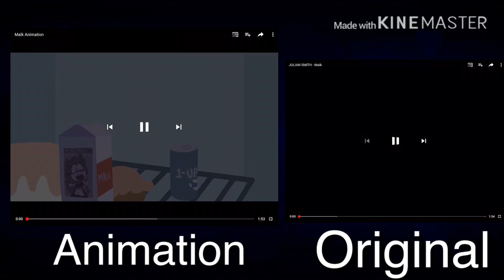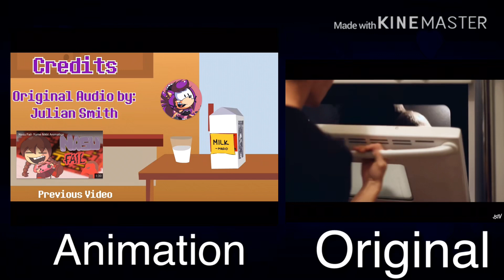Malk Comparison [Original Vs. Animation]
These are the videos that are in this comparison

1. Malk Julian

2. Malk Animation